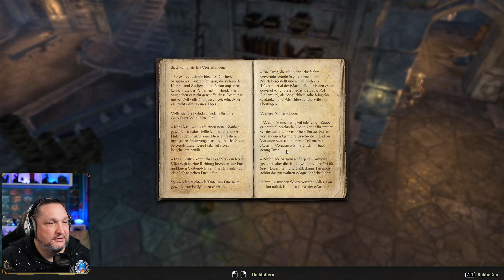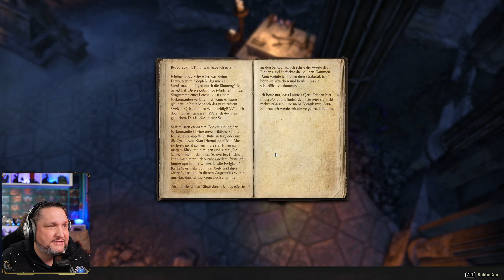Schriftlehre - Elder Scrolls Online Gold Road Lets Quest 1-2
Samstag & Sonntag: 8.30 Uhr - 14 Uhr